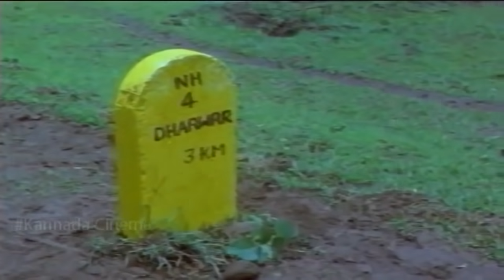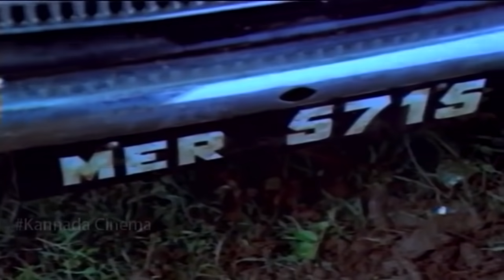ಶಂಕರ ನಾಗ್ ಬೆಸ್ಟ್ ಕಾಮಿಡಿ ಸೀನ್ | ಮಿಂಚಿನ ಓಟ ಮೂವಿ | 2020 | ಕನ್ನಡ ಕಾಮೆಡಿ ದೃಶ್ಯಗಳು | HD